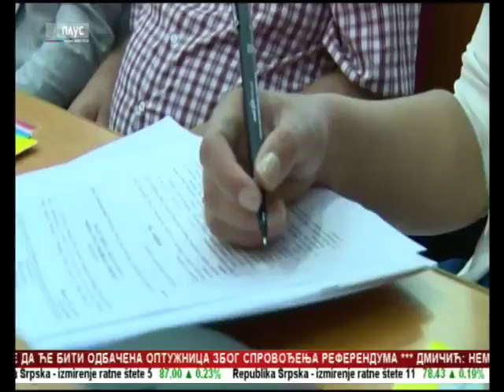Trebinje: Rebalans budžeta za ovu godinu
Odbornici Skupštine grada Trebinja usvojili su Nacrt rebalansa budžeta za ovu godinu koji je za oko šest miliona veći u odnosu na planirani i iznosi 28 miliona 751 hiljadu maraka.